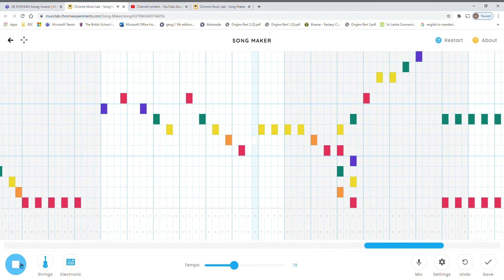We created a song on song maker!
Hope you liked it! Remember at the end of June or the  beginning of May there will be an extra special Non- song maker video!!
# Brothers of song maker!!!
# Khevaan Kanag-Isvaran
# Avera de Abrew
# Song maker